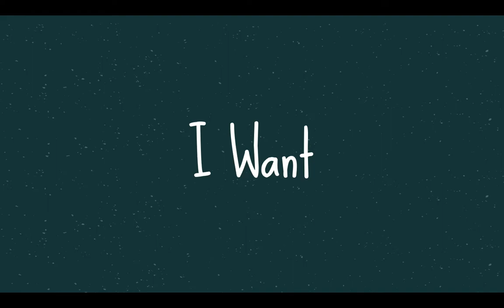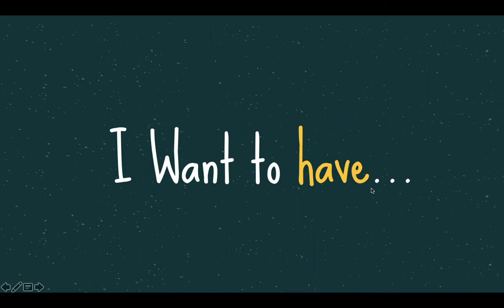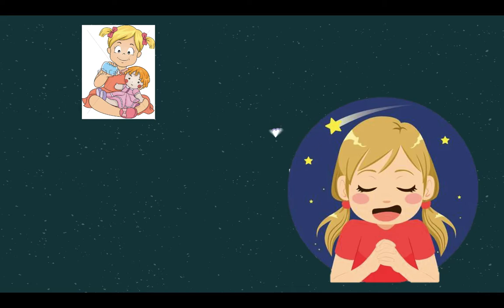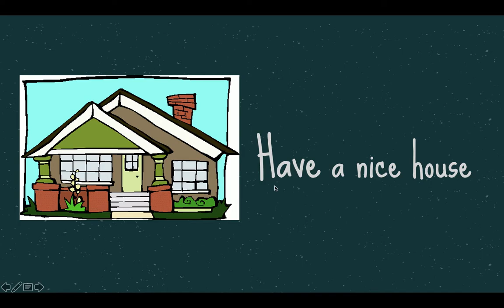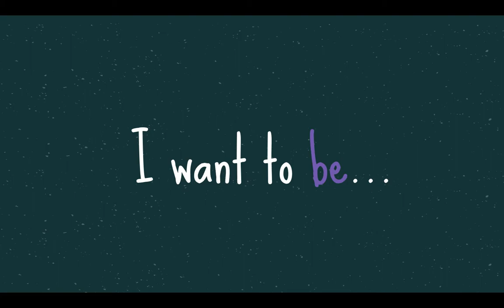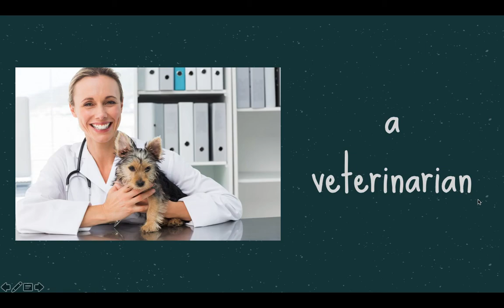I want - 3rd grade, Week 3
Hola! hoy aprenderemos el uso de I want = Yo quiero, para poder expresar algo que quieres tener o ser en el futuro.